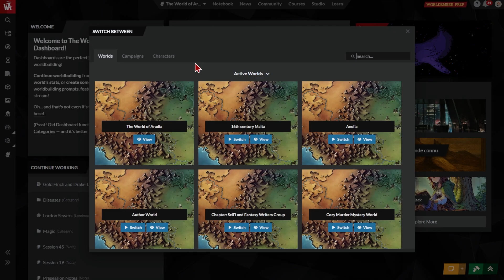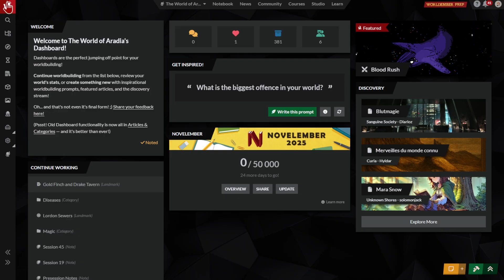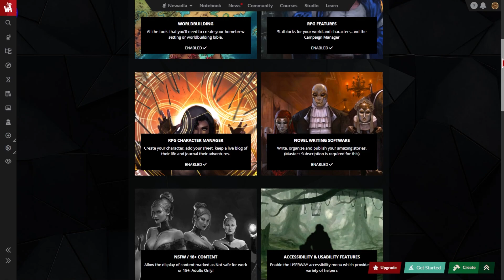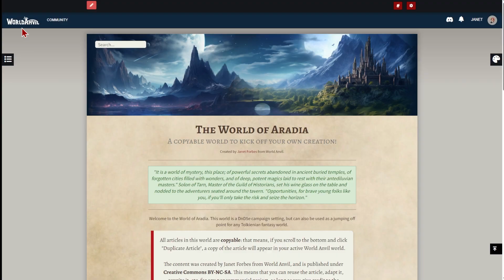World Anvil UI Tour | World Anvil Tutorial for Beginners 2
How do you use World Anvil and navigate the features? What about activating new World Anvil features? This World Anvil beginner tutorial helps you navigate World Anvil and find the features you need for your worldbuilding!

Rather read than watch a video? See the complete series here of videos and written guides here:
3. Customizing & Styling your world
4. Using World Anvil’s Timelines
5. Using World Anvil’s Interactive Maps

To find our free worldbuilding course, log in, and click COURSES on the top bar!

0:00 Welcome to World Anvil's UI Tour!
00:00:13 How to change worlds on World Anvil
00:00:16 How to create a new world on World Anvil
00:00:20 How to activate an RPG campaign on World Anvil
00:00:38 How to find stat blocks, other worlds and novels on World Anvil
00:00:50 How to find World Anvil's free worldbuilding course
00:01:11 How to edit your author profile on World Anvil
00:01:13 How to activate light mode on World Anvil
00:01:41 How to find your content on World Anvil
00:02:03 How to activate features on World Anvil
00:03:12 How to see your World Anvil world's presentation mode WORLDBUILD WITH US!
Create a ✨free✨ World Anvil account today! Worldbuilding software, campaign manager and novel writing software. Created by two nerds, run with love & passion, supported by the friendliest community on the internet 🥰🥳

WHAT IS WORLD ANVIL?
All-in-One digital toolkit for Gamemasters, Writers and Storytellers.
✒️ Templates designed by professional worldbuilders
🗺️ Clickable maps - link to your lore... or to more maps!
⌛ Timelines - keep your chronology clear
🌳 Family trees - Track bloodlines & succession
🧠 Mind maps & Diplomacy Webs - Visualize plots, relationships & more!
📖 Manuscripts - Plan, draft & publish a novel or serial fiction
🧙‍♂️ Storyteller Screen - Keep stats, lore & notes in one browser tab